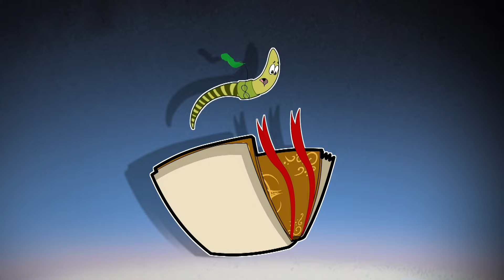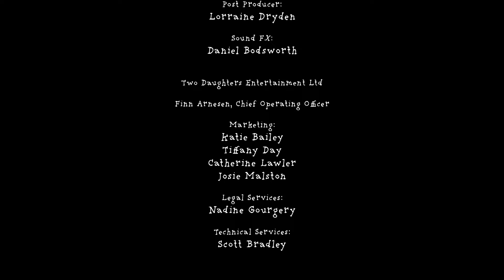مولي - تجميعات سكويرم وماني | اختراع شيء طائر | كارتونيتو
مرحبًا بكم في كارتونيتو الشرق الأوسط وشمال أفريقيا! 😍

كارتونيتو هي الوجهة المثالية لمرحلة ما قبل المدرسة، حيث يمكن لأي طفل في مرحلة ما قبل المدرسة الاستمتاع بالشخصيات والأصدقاء الموثوق بهم. استعد للضحك مع بات ويلز وبناؤو باغز باني وتوم وجيري ولوكاس ذا سبايدر وغيرهم الكثير.

انضم إلينا في الاحتفال بالأشياء التي تجعل أطفال ما قبل المدرسة فريدين من نوعهم - إبداعهم غير المحدود، وقلوبهم المهتمة، وفضولهم الشجاع، والعواطف الكبيرة، والضحكات العالية!

Welcome to Cartoonito MENA!

Cartoonito is the ultimate preschool destination, where any preschooler can enjoy trusted characters and friends. Get ready to laugh with Batwheels, Bugs Bunny Builders, The Tom and Jerry Show, Lucas the Spider and many more.

Join us in celebrating the things that make preschool kids unique - their unfiltered creativity, caring hearts, courageous curiosity, big emotions, and infectious giggles!